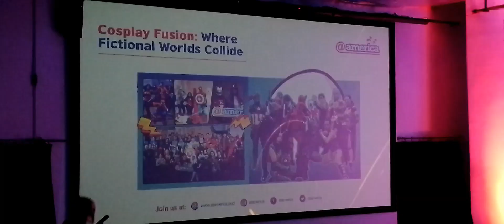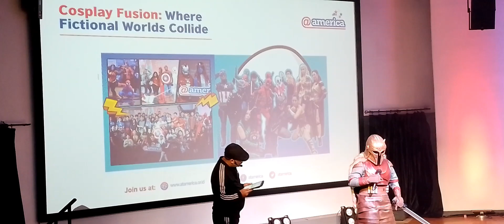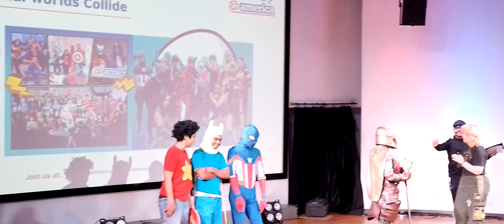Cosplay Fusion atAmerica Pacific Place Jakarta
Cosplay Fusion @america Pacific Place Jakarta, The winner was The Mandalorian Cosplayer,

Cosplay Fusion at America
Cosplay Fusion Pacific Place Jakarta